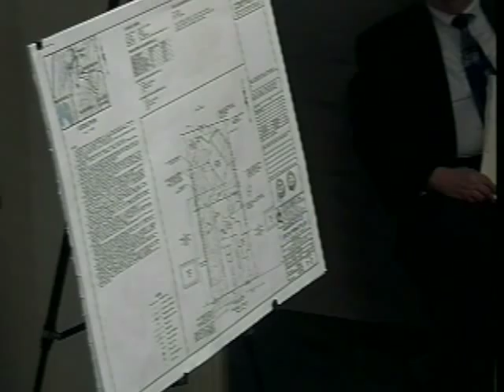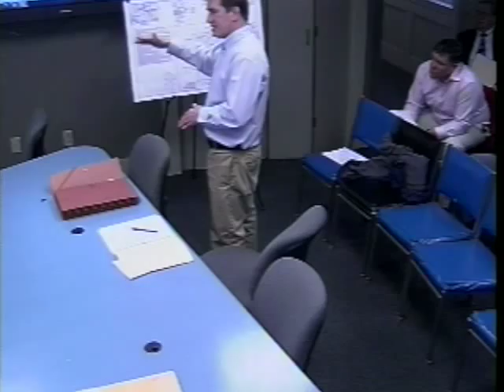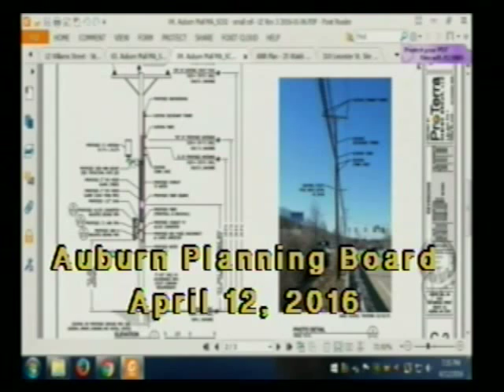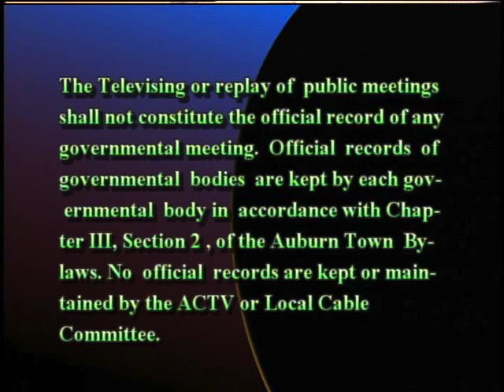Planning Board meeting - April 12, 2016